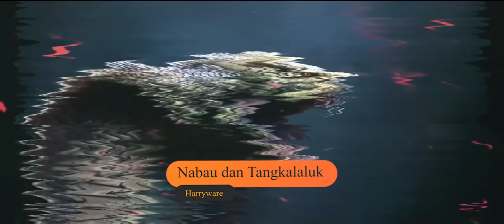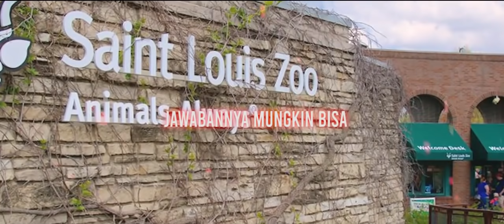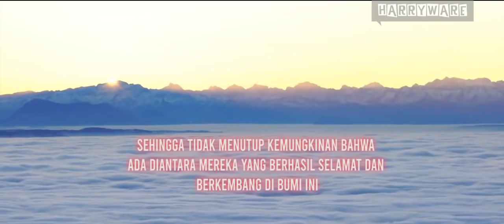383 - Grade A! Ada Ular Raksasa Diperut Bumi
Bagaimana jika ada sesuatu di perut bumi yang bersuhu hangat yang memungkinkan ular raksasa dapat berkembang biak disana ?

Kemana ular raksasa yang sering didtemui oleh warga atau manusia di dalam hutan ? apakah mereka berkeliling diberbagai tempat ataukah ada suatu tempat untuk mereka bersembunyi dengan nyaman tanpa diketahui oleh siapapun ?

Kita banyak mendengar diseluruh tempat id dunia jika ada penampakan ular raksasa yang terlihat bahkan bisa berukuran sangat besar diluar nalar manusia dan tak pernah terbayangkan sebelumnya. Ddiketahui ular terbesar yang pernah idteliti oleh ilmuwan hanya berukuran 14 meter dan itu ddipajang di museum untuk dipertontonkan.
Lalu bagaimana dengan Misteri ular raksasa di Kalimantan seperti Nabau dan Tangkalaluk yang hingga kini belum terungkap secara ilmu sains. Namun para ilmuwan menyakini bahwa Nabau dan Tangkalaluk adalah kerabat dekat ular purba Titanoboa.